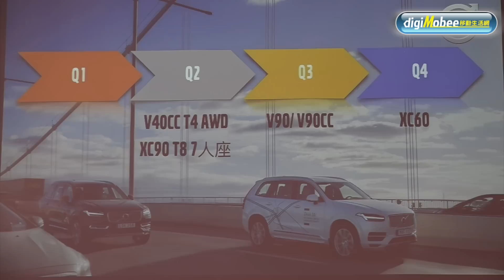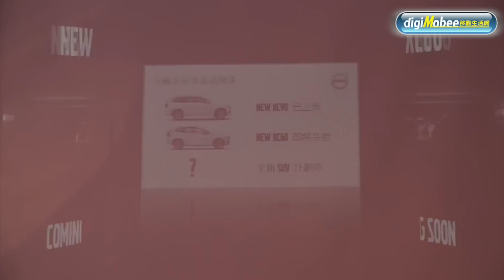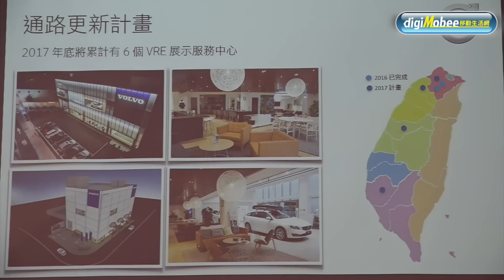【兩分鐘認識】 Volvo年度計畫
Volvo今年將於台灣發表哪些重點車款？
買家將體驗什麼新科技？